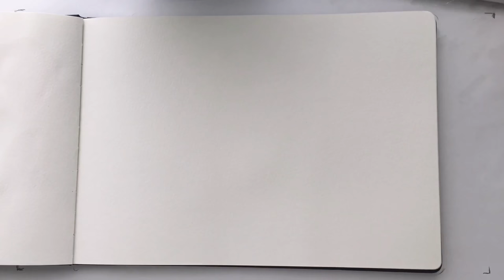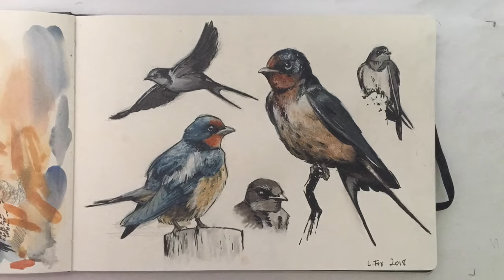06.18.18 - Barn Swallow Time-Lapse Painting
This is a time-lapse of the painting process for a Steemit post over

Made using watercolor paper, generic watercolor cakes, mechanical pencil, Copic brush pen and warm grey markers.